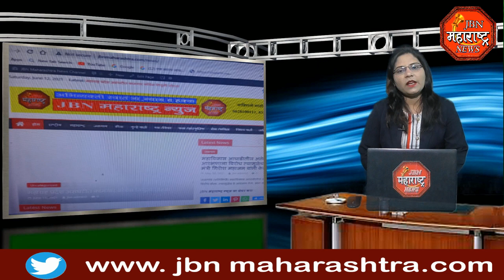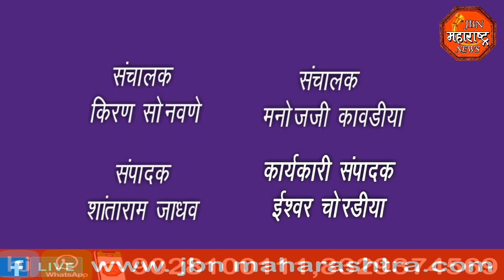jbn maharashtra news jalgaon